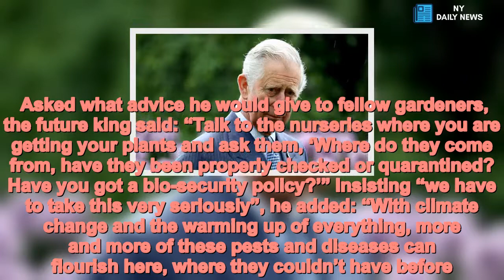Prince Charles reveals he’s planted trees with Prince George as he issues garden warning - Daily New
Speaking on the BBC’s Gardeners’ World programme, the Prince said climate change meant pests were “flourishing” like never before. Asked what advice he would give to fellow gardeners, the future king said: “Talk to the nurseries where you are getting your plants and ask them, ‘Where do they come from, have they been properly checked or quarantined? Have you got a bio-security policy?’” Insisting “we have to take this very seriously”, he added: “With climate change and the warming up of everything, more and more of these pests and diseases can flourish here, where they couldn’t have before.” In the programme, the 69-year-old Prince discusses his love of gardens with presenter Adam Frost at Highgrove, his Gloucestershire home.   A fierce advocate of organic farming, Charles talks of his first-hand experience of Dutch Elm Disease and Ash Dieback gained through his management of the Duchy of Cornwall estate, which covers 130,000 acres of land across 23 counties. The grandfather-of-three has spent nearly 40 years transforming Highgrove into one of the most innovative gardens in the UK. In an interview with Gardeners’ Question Time in 2016, Charles said his love of gardening was sparked in childhood, playing with Princess Anne outdoors and spending a lot of time with his grandmother, the Queen Mother, at Royal Lodge in Windsor. He also revealed he now shares similar moments with his grandson, Prince George. “The most important thing is I got him planting a tree or two,” he said. Gardeners’ World is on BBC Two on Wednesday at 8pm.